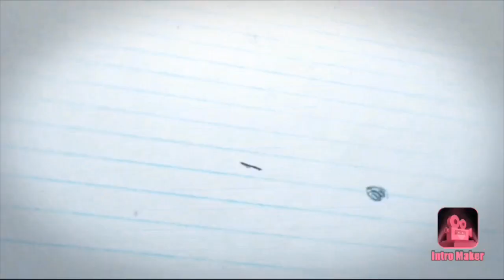Burger King Mukbang with Braxton!! Fun facts about Braxton & vacation talk